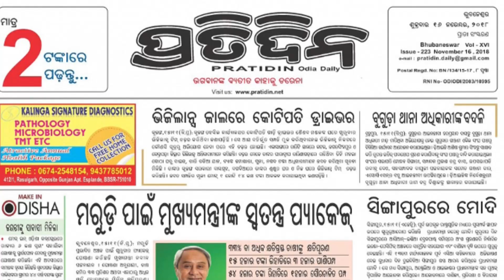ଶିକ୍ଷା ଅଧିକାରୀ ୨୦ ହଜାର ଟଙ୍କା ଲାଞ୍ଚ ନେବାବେଳେ ମାଡ଼ି ବସିଲା ଭିଜିଲାନ୍ସ